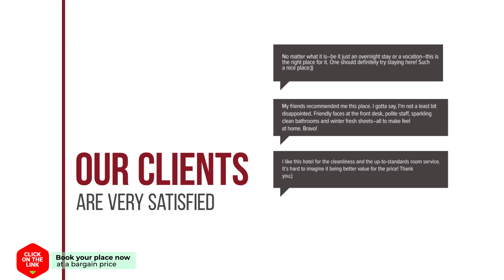Buriram Moto GP Campsite hotel review | Hotels in Ban Khao Kradong | Thailand Hotels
Buriram Moto GP Campsite hotel video review. Hotels in Ban Khao Kradong, asian 3 stars hotels.